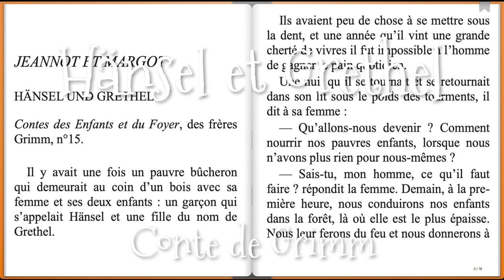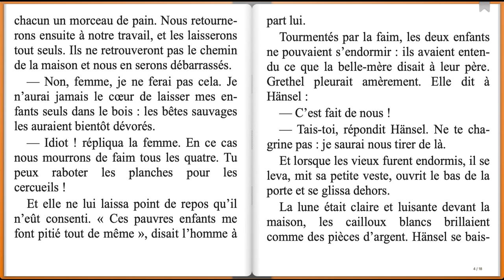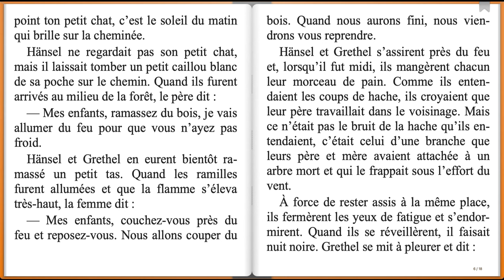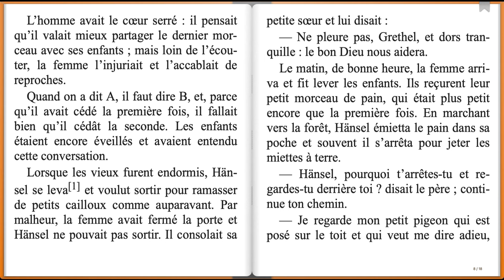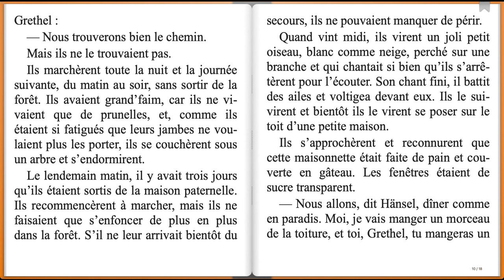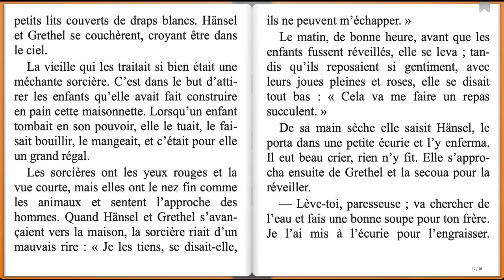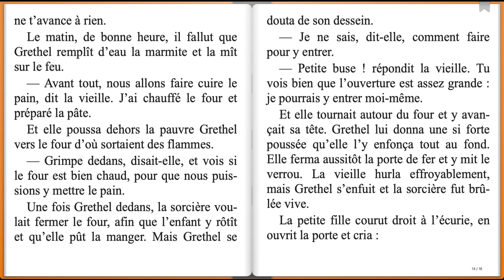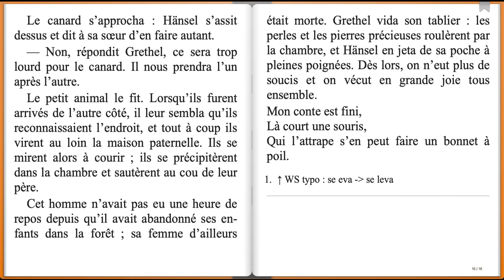Hänsel et Grethel, conte de Grimm